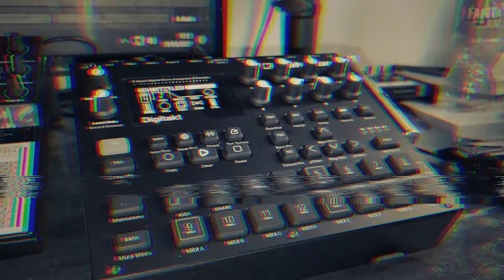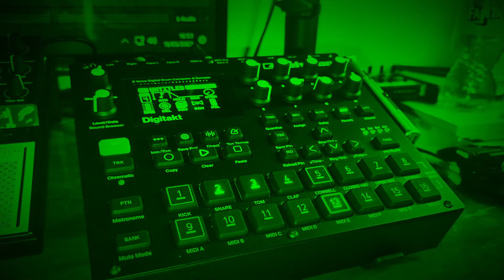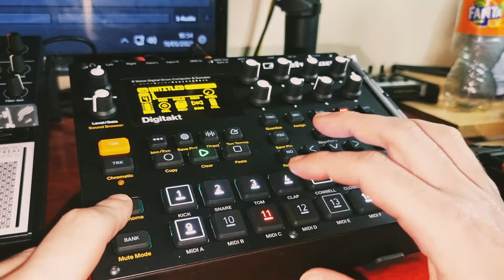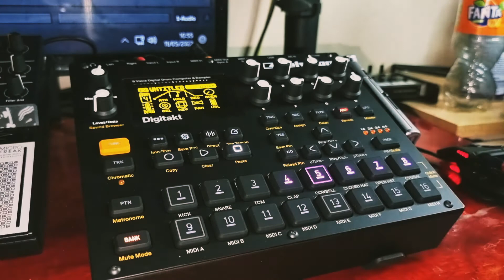Demo - Treason - Drum & Bass Pack for the Elektron Digitakt by Techtronix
This pack is for the modern drum and bass producer, a complete arsenal of kicks, snares and bass tones.

Ranging from classic reese sounds, to wavetable manipulations and complex cross modulations.

Made to cover all drum and bass sub genres, this pack leans towards heavy, subby and punchy.

Everything has been sampled directly into the Digitakt to make use of its strong sound engine and has been synthesized from the ground up, specifically for this pack.

SYNTHESIZERS USED

Xfer Serum
Asm Hydrasynth
Arturia Microfreak
Pocket Operator 32
Circuit Tracks
TREASON CONTENTS

31 kicks
52 snares
54 bass sounds
8 hats
7 vocals
10 atmosphere sounds
8 songs on bank a and b
and more